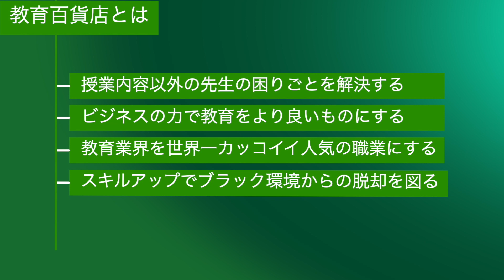忙しい夏期講習を乗り切る部下の仕事管理